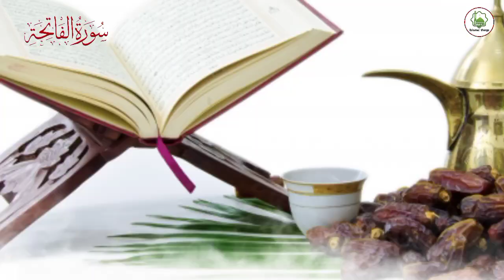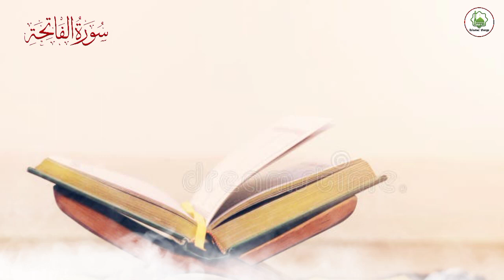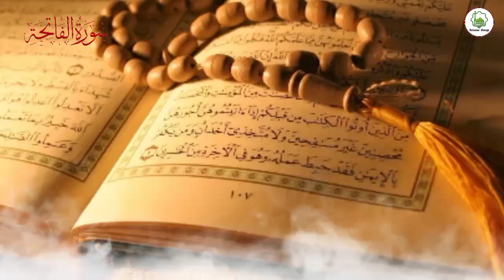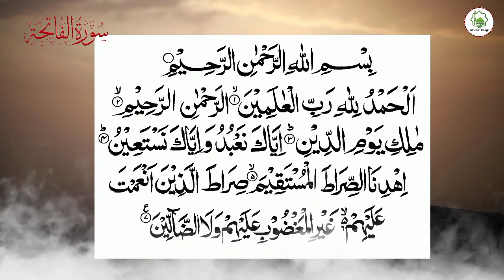Surah Fateha, 124 baar istarh se padhen aapki har hajat Puri hogi, msr quadri